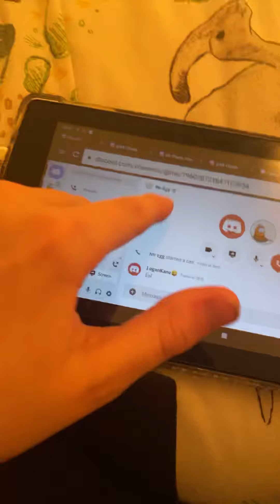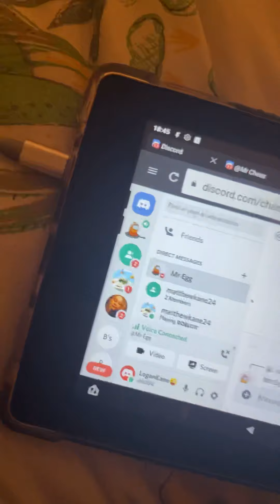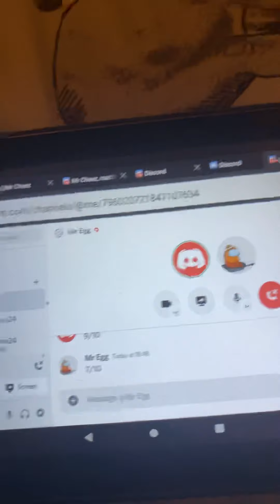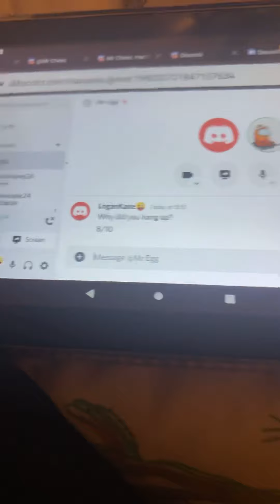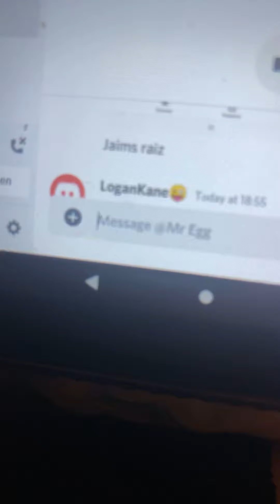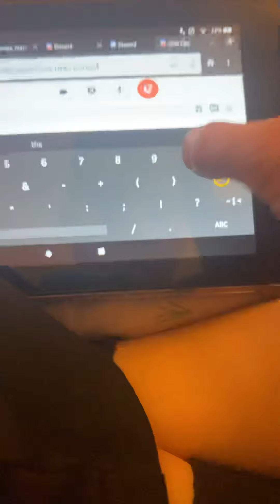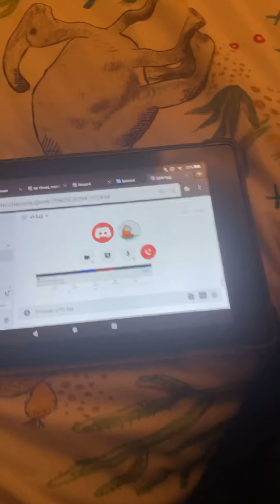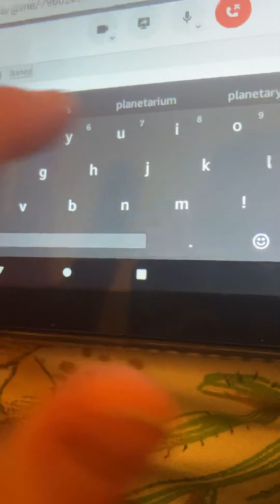Reacting to weird super hero fusion!ft.MrEggGamer